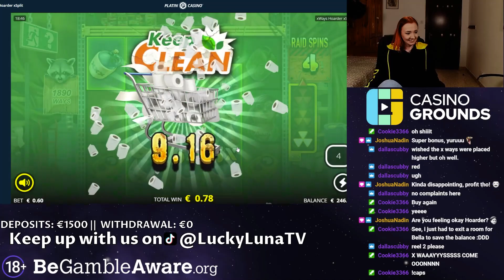Huge Win on Hoarder!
xWays now!! Balla is telling the slot what she wants and Hoarder delivers a huge win.

🍀 Support us and get a deposit bonus at the same time

🌙 Join the #1 casino community @ CasinoGrounds.com

1. Don't think of gambling as a way to make money.

2. Only gamble with money you can afford to lose.

3. Set a money limit in advance.

4. NEVER chase losses.

5. Take frequent breaks.